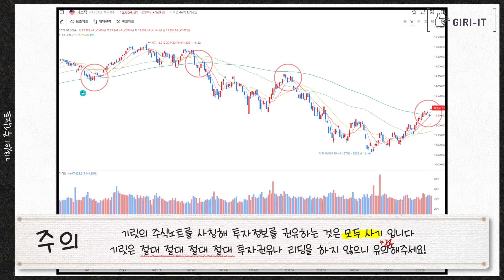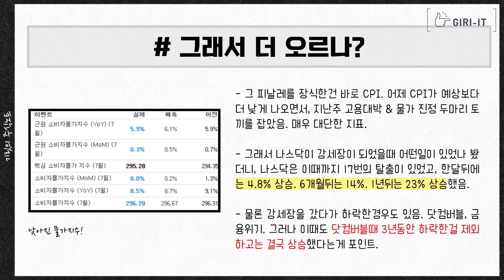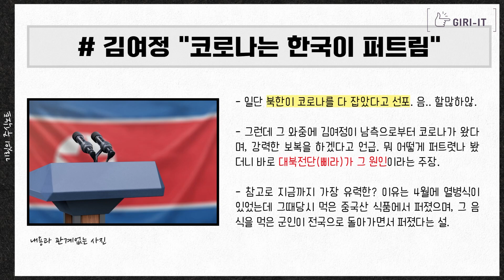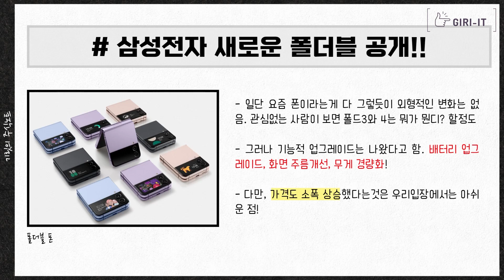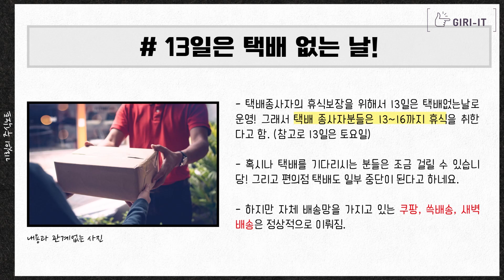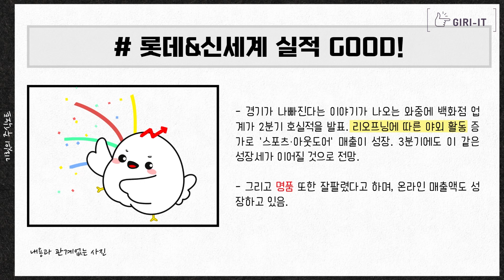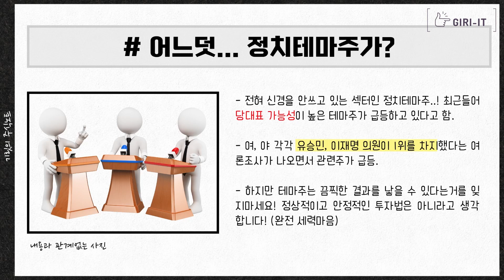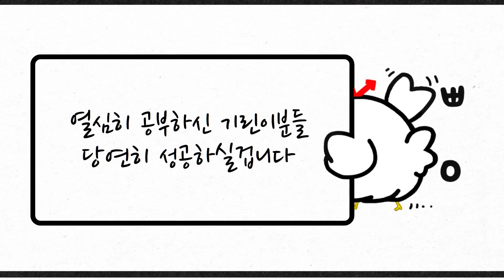'내년'에 나스닥 신고가 간다 그 이유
0:00 인트로
0:20 강세장 공식 진입!
3:15 앞으로 증시는 얼마나 오르나?
5:33 김여정 "강력한 보복 하겠다"
9:57 시멘트 가격 고공행진중!
13:07 랄라블라 결국 사업 철수
15:25 요즘 핫한 정치테마주는?
16:23 중국 드디어? 미국에게 보복 시작
18:15 오늘의 매수리포트 (코웨이)